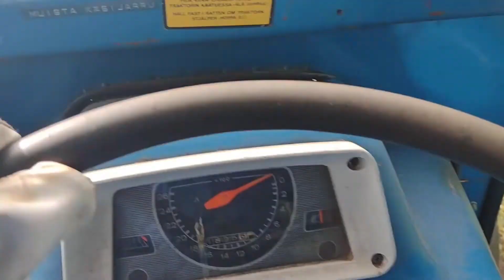Perunan varsien murskaus 3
@jorvirta Ford3000 potato cutting chain